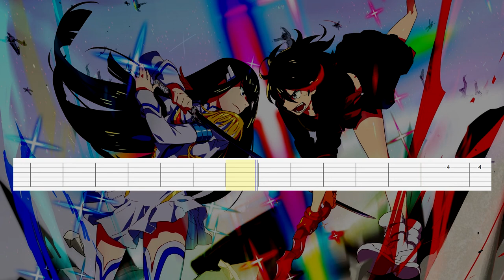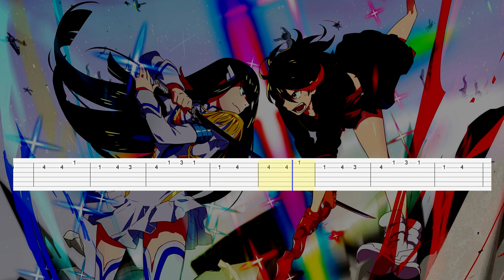Kill la Kill - Ragyo Kiryuin Theme (Guitar Tab)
Artist: Hiroyuki Sawano
Song: Blumenkranz
Anime: Kill la Kill